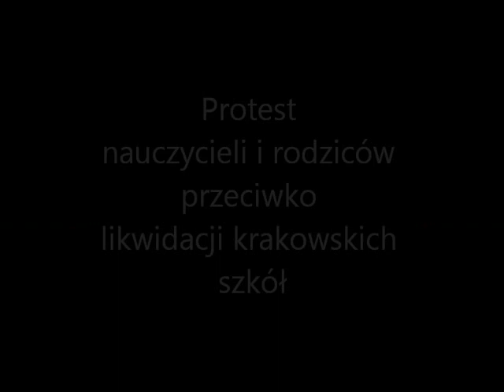Protest nauczycieli i rodziców przeciwko likwidacji krakowskich szkół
Protest nauczycieli i rodziców przeciwko likwidacji krakowskich szkół przed Urzędem Miasta Krakowa.